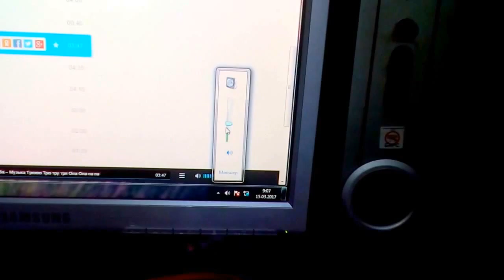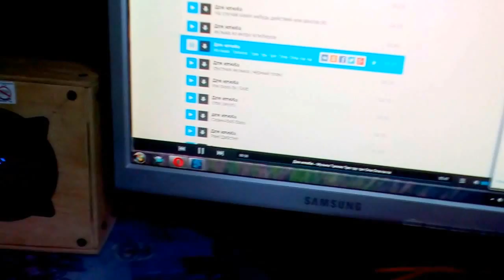Колонки своими руками !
Динамики Прорезиненные 4 дюйма. В качестве коробки старая фанера из которой была витрина на рынке. Провода на 2 квадрата.